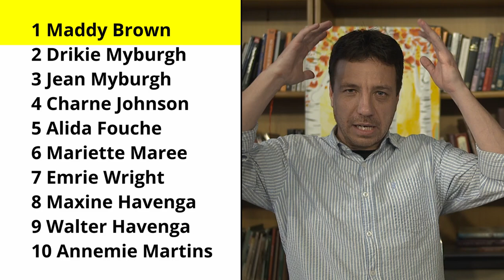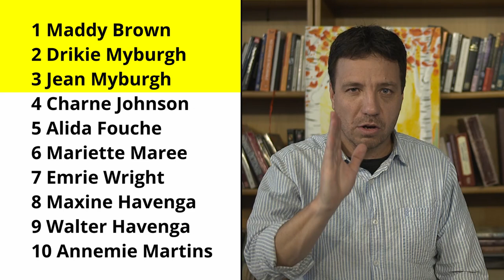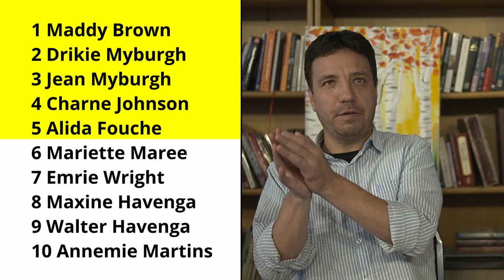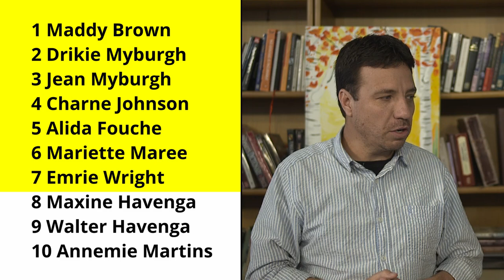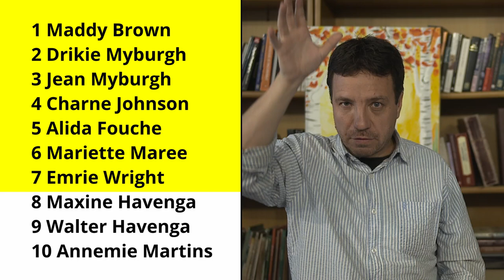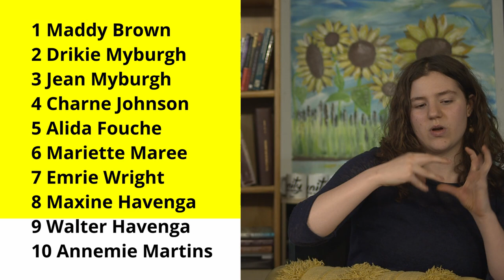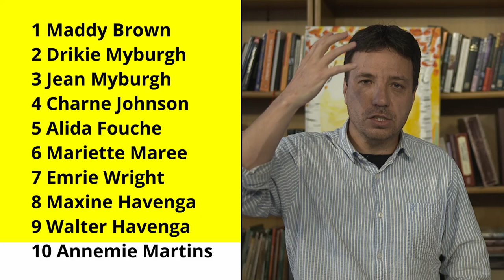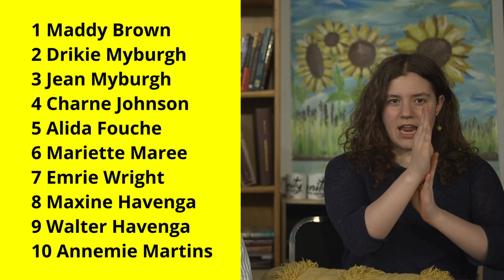Prophetic Ministry on 24 October 2024